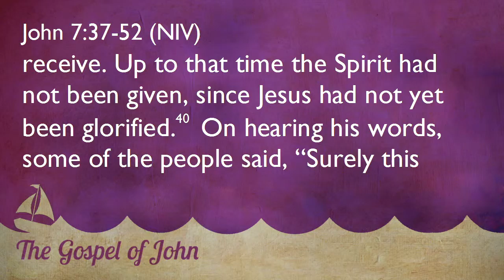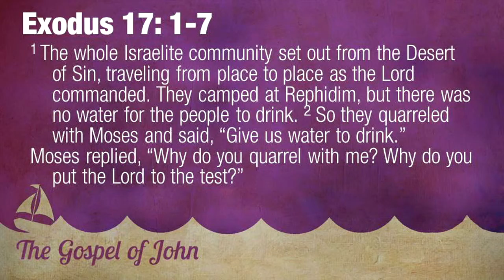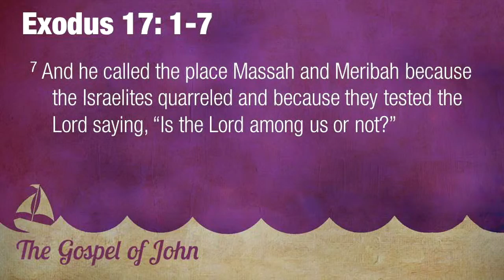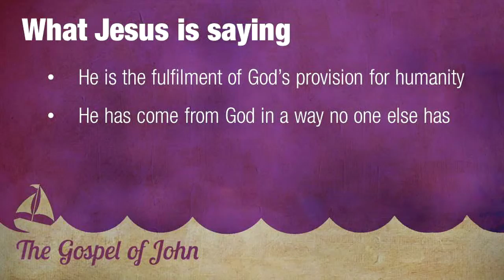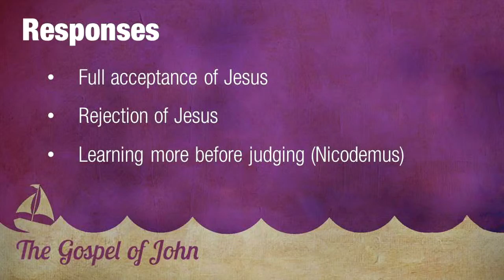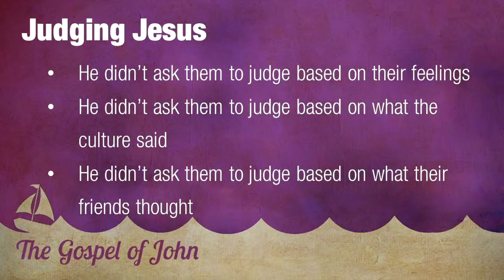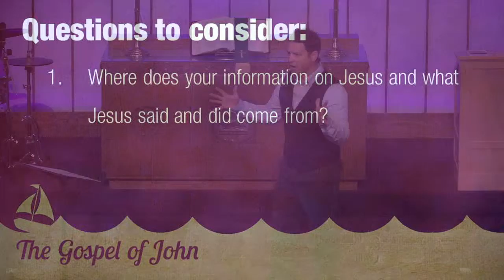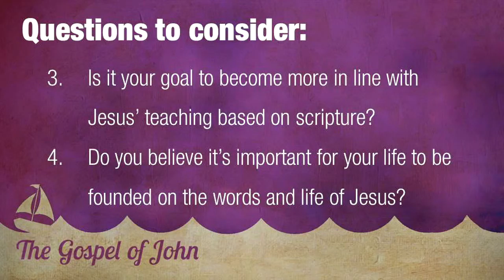Sermon July 12, 2015 - Gospel of John 7:37-52